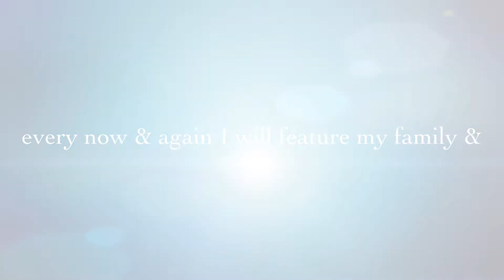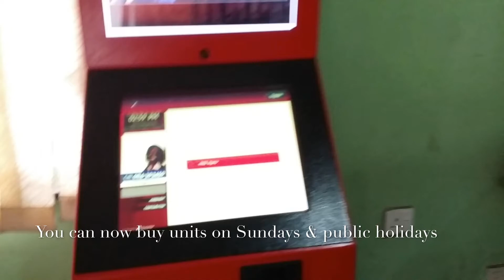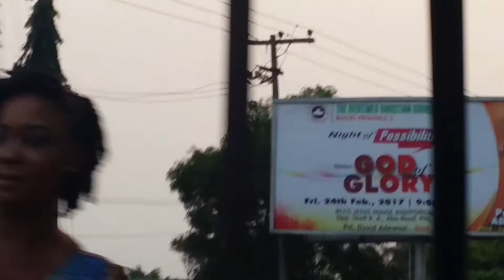I Don't Know Why I Always Do This - Vlog Chapter 8 (PORT HARCOURT,NIGERIA VLOG)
See You In Tomorrow's Video ...